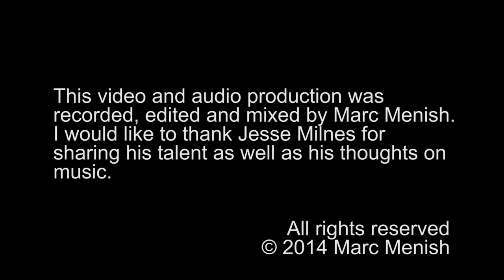Guitarist Jesse Milnes (Conversation + 3-song performance)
Jesse Milnes and I sat down to discuss his ideas on music.
Jesse treats us to a 3-song performance which demonstrates his mastery of the acoustic guitar across various genres. In addition to his acumen on his beautiful Gibson, Jesse has a rich, soulful voice.